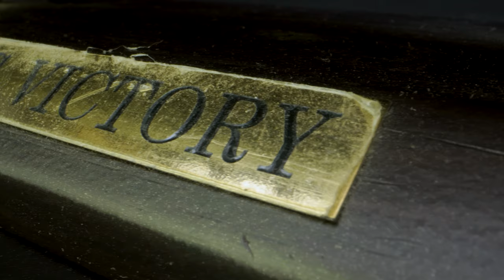Pirates of the Caribbean - Ship Black Pearl in MACRO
Licensor music vine limited